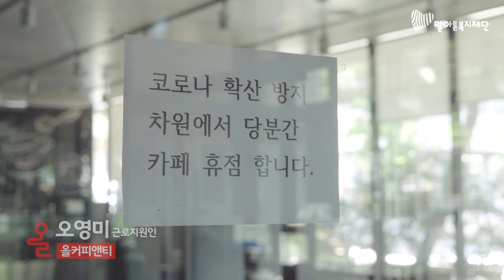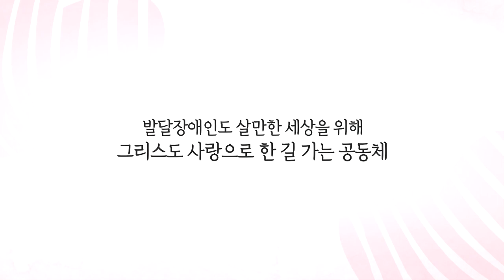2020년 말아톤복지재단 홍보영상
2020년 말아톤복지재단의 이야기

"갑작스럽게 찾아온 코로나
그러나 2020년 우리는 이렇게 이겨내고 있습니다!"